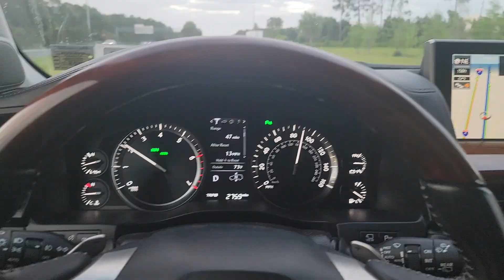Аквариумные рыбки и растения в каждом водоеме Флориды Круглый год тепло Что это на деревьях?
Аквариумистам очень выгодно жить в Флориде.
Почти все растения что у меня в аквариумах я нашел в первой луже.

Insagram:  vsevolod_ny